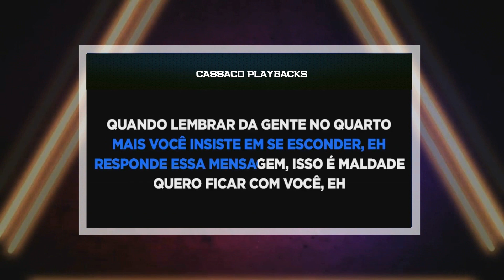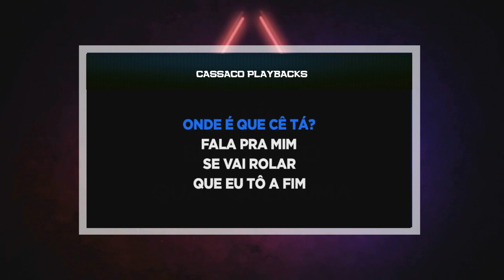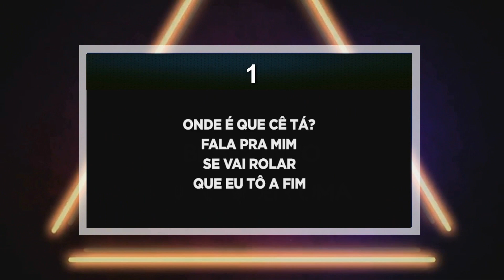PLAYBACK AQUELAS COISAS - JOÃO GOMES (KARAOKÊ)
SEJA MEMBRO!!

- 4 MULTIPISTAS MENSAIS

OS PLAYBACKS EM WAVE FORAM RETIRADOS!
INDICAMOS O SNAPTUBE PRA FAZER O DOWNLOAD!
SÓ ESTARÁ DISPONÍVEL PARA PLAYBACKS COM VINHETAS QUE SEJA RETIDAS